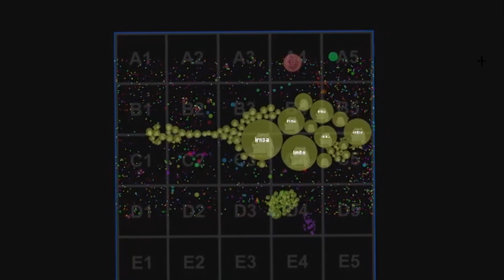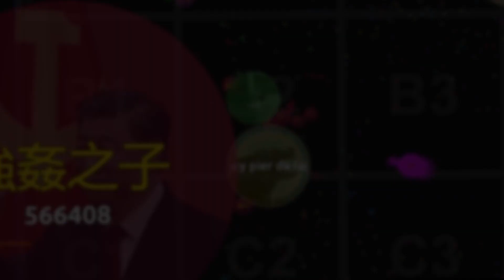The Agma.io 🌟 Utopia ☄️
probably my best video ever made